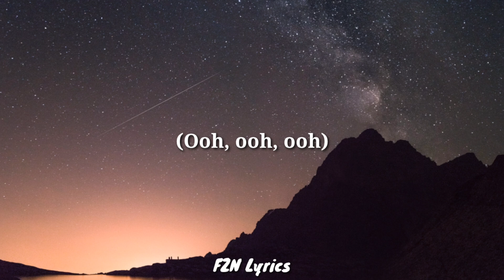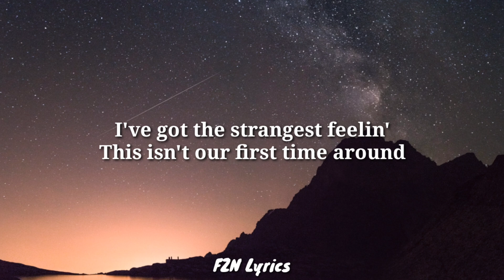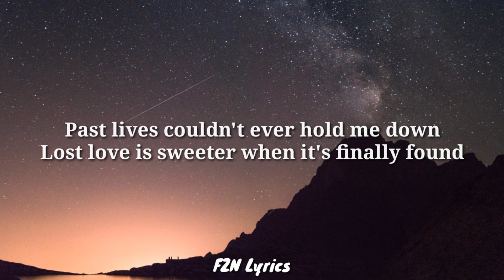Sapientdream - Past Lives || Lyrics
Lyrics